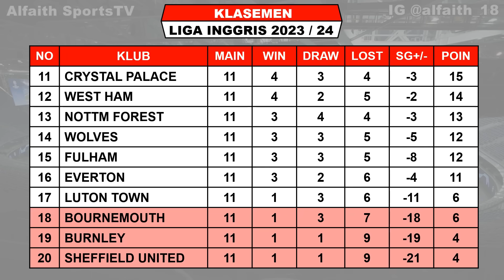Hasil Liga Inggris Tadi Malam ~ TOTTENHAM vs CHELSEA ~ EPL 2023 Pekan Ke 11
Hasi Liga Inggris Pekan Ke 11
Hasil English Premier League
Hasil Tottenham vs Chelsea

Hasil Liga Inggris Pekan Ke 11 Sabtu 4 November 2023 Live Vidio / SCTV / MOJI
FULHAM VS MANCHESTER UNITED
MANCHESTER CITY VS BOURNEMOUTH

Hasil Liga Inggris Pekan Ke 11 Minggu 5 November 2023 Live Vidio / SCTV / MOJI
NEWCASTLE VS ARSENAL
LUTON VS LIVERPOOL

TOP ASSIST

FANSPAGE FACEBOOK : Alfaith Sports
SUMBER / SOURCE : Premier League